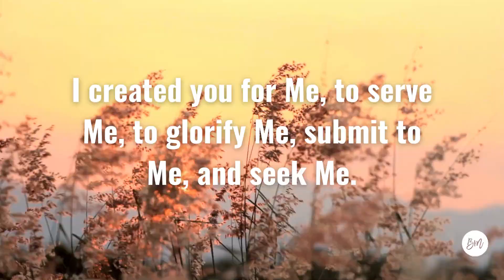What is the Spirit? ✨✨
This is a prophetic word of knowledge that the Lord Gave me on the Topic of Our Spirit.  I will be releasing videos Daily!

Many Blessings,
Brandi

Support my Family's Non-Profit to help the homeless
The Academy For Environmental Sickness

"Forgiveness Word Study Journal" - 21 Verses on Forgiveness + Bible Verse Mapping Templates
"Word Study Journal" - Blank Bible Verse Mapping Templates and Guide
"21 Days to Freedom Book & Workbook" - The Power of Fasting and Forgiveness
"How to Care For Your Body in 2023"  - Living in a Society that is Overfed Undernourished and Over Stimulated.